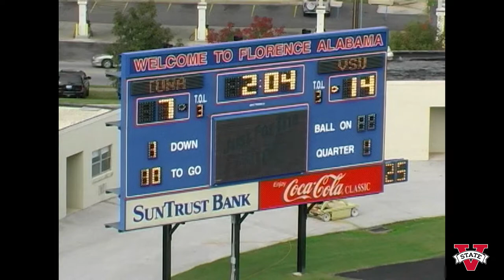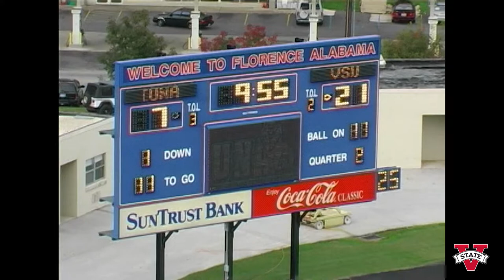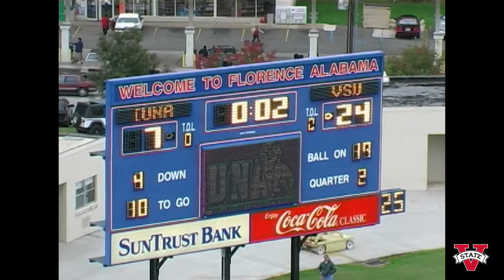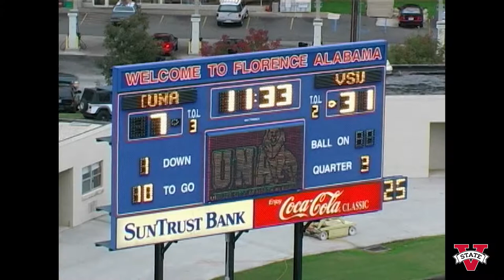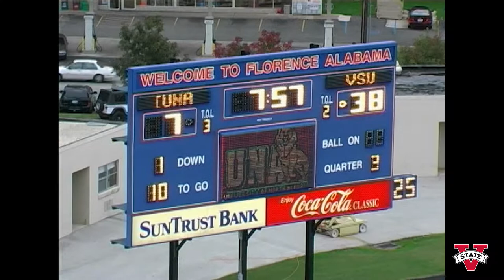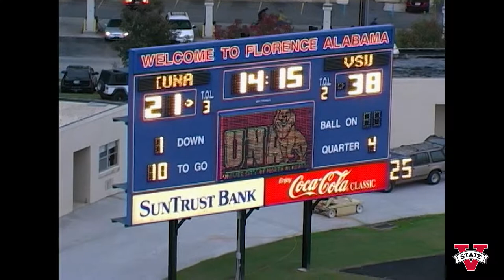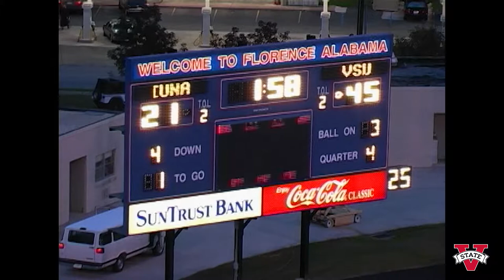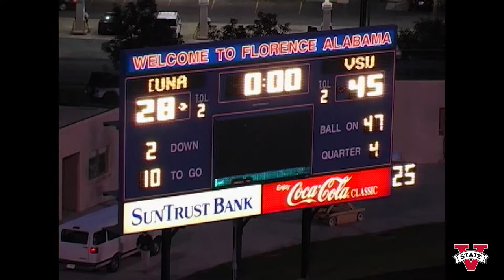Valdosta State Blazer Football vs. North Alabama, November 2, 2002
Valdosta State University Blazers vs. University of North Alabama Lions, November 2, 2002. Game 9 of 2002 season. University of North Alabama. Florence, Alabama. United States.

Digitized from DVCPro tape(s) FB1062. Valdosta State University Archives and Special Collections: Video Collection, 2021.

UUID: 838ADD3E-31C4-04B5-4C7B-E2F328738E7B